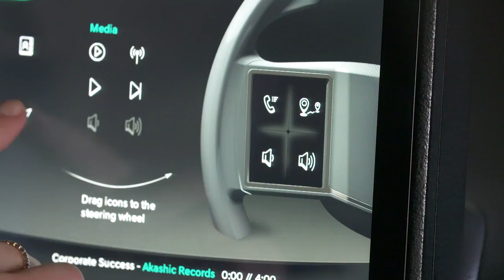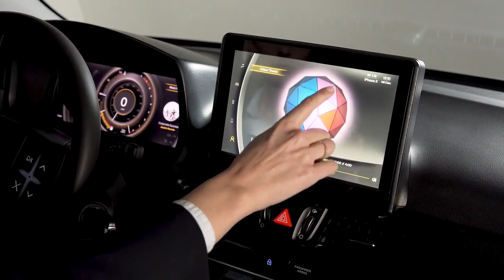Hyundai Hmi V13 Review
"Cars have long since ceased to be just a simple means of transportation. Requirements for a modern cockpit have changed enormously over the past decade. There is an ever-growing variety of information shared with the driver in the cockpits, especially on the displays. “We are continuously working on new technologies that make our cars perfectly intuitive and user-friendly”, says Regina Kaiser, Human Machine Interface Senior Engineer at Hyundai Motor Europe Technical Center.

To date, Hyundai's steering wheels and cockpits have undergone a major development process and the technology continues to evolve. But Hyundai is constantly working on future solutions to integrate the latest and upcoming communication features into its cars. "